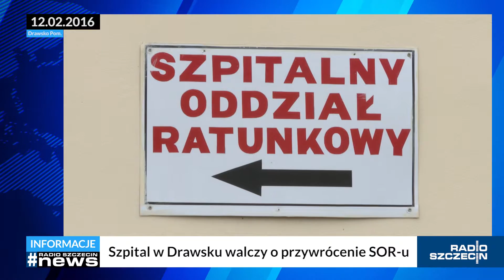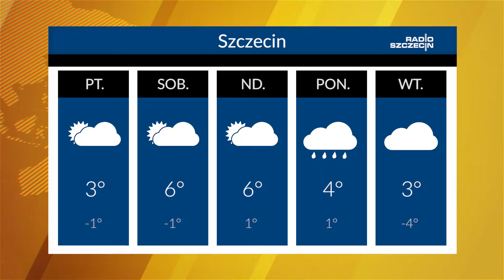Radio Szczecin News - 12.02.2016